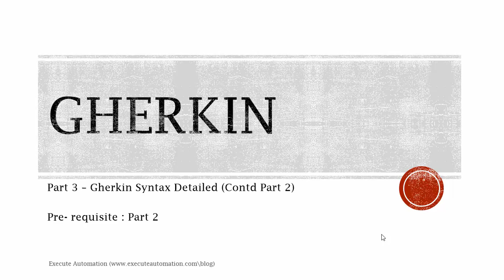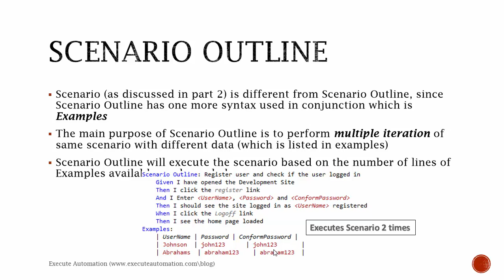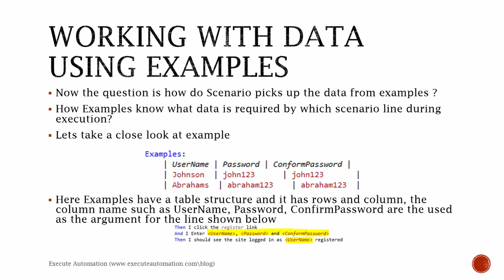Part 3-BDD and Specflow Series (Gherkin Intro Contd)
In this part we will discuss more on Gherkin syntax